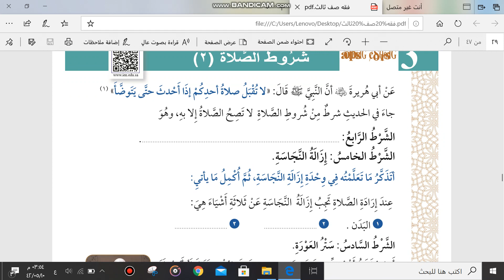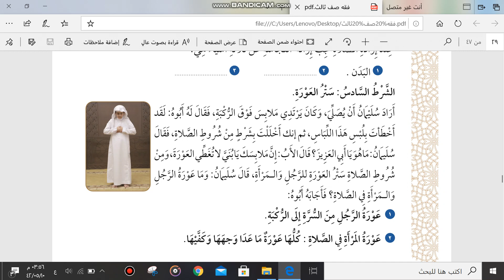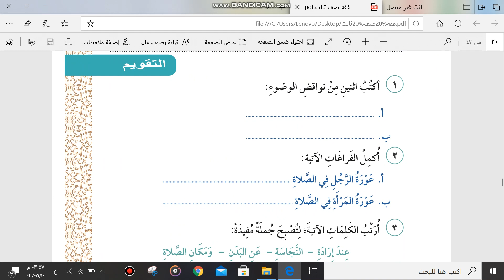شروط الصلاة2 الفقه 3